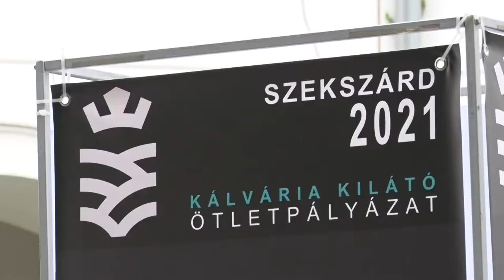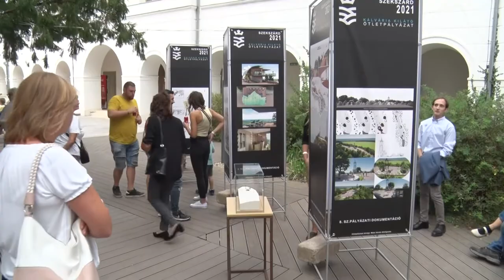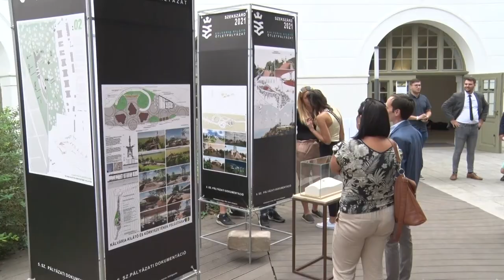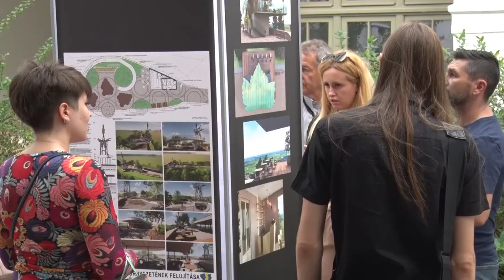Szekszárdi Kálvária - látványtervek kiállítása